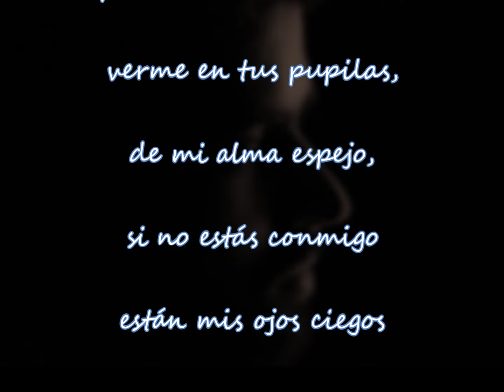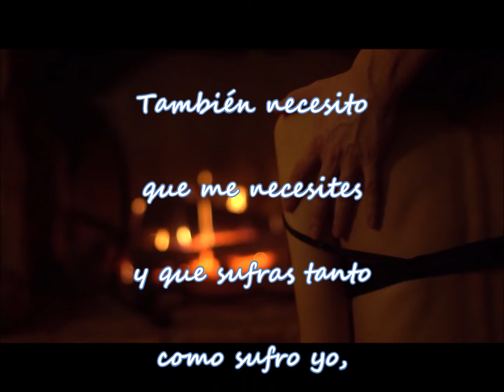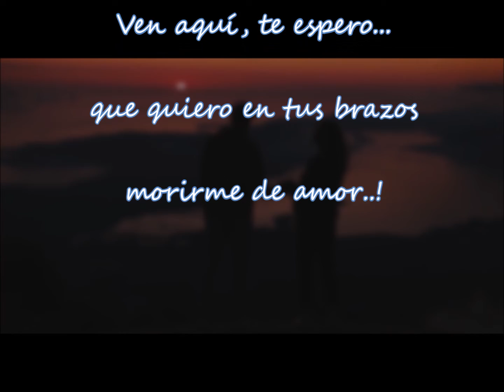RAÚL NOGUERA - NECESITO - Chamamé canción - Letra: Martina Iñiguez - Música: Raúl Noguera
NECESITO / chamamé canción /
Necesito verte,
perderme en tus brazos,
calmar esta angustia
que me da tu ausencia;
verme en tus pupilas, de mi alma espejo,
si no estás conmigo están mis ojos ciegos /
Necesito hablarte,
desnudar el alma
de la misma forma
que desnudo el cuerpo;
palpitar oyendo tu voz y tu acento,
si no estás conmigo yo vivo en silencio. /
También necesito que me necesites
y que sufras tanto como sufro yo,
y que si te falto, tu corazón grite,
que lacere tu alma un dolor atroz,
para que a mí vuelvas
y recuperarte... /
Ven a mí, te espero...
que quiero en tus brazos
morirme de amor..! /
Letra: MARTINA IÑIGUEZ: Investigadora gardeliana, poeta lunfarda y letrista argentina, nacida en Corrientes, capital, el 24 de noviembre de 1939.
Música: RAÚL NOGUERA: Guitarrista, vocalista, autor y compositor del género chamamecero. Sus obras han sido y siguen siendo grabadas por muchos grupos jóvenes y solistas consagrados. Mensajes y contratación: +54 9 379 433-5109